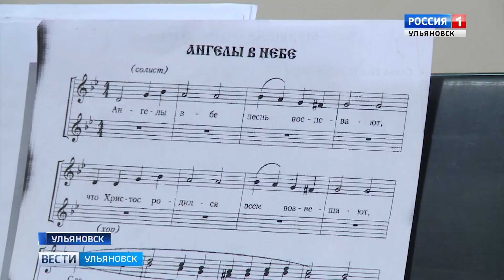В Ульяновске заработала «Зимняя академия»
В дни зимних каникул в детских школах искусств организованы бесплатные уроки по вокалу, музыке, танцам, изобразительному и актёрскому искусству.